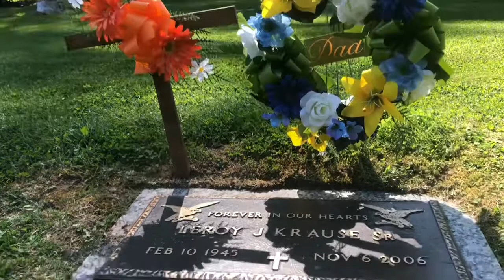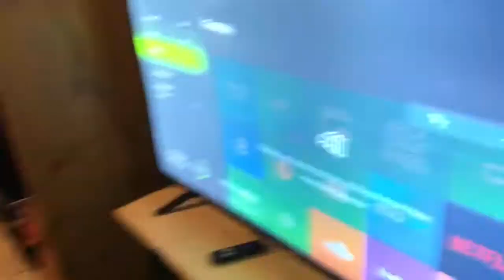RYAN AND LOGAN’S BIRTHDAYS